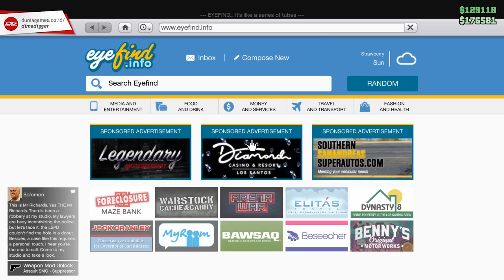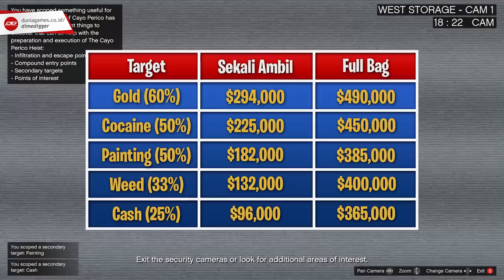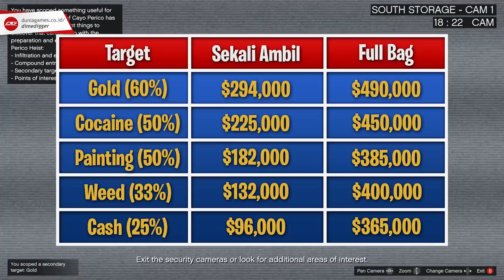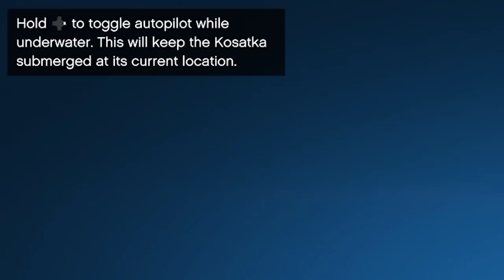BEGINI CARA MAS WICK WICK JADI AUTO KAYA DALAM SEMALAM - CAYO PERICO HEIST GTA ONLINE (PART 2.1)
Pada video sebelumnya kita udah ngebahas cara untuk mengumpulkan uang sebesar $2,200,000 yang kemudian digunakan untuk membeli sebuah kapal selam bernama Kosatka. Nah, kapal selam Kosatka ini dibutuhkan untuk bisa memulai sebuah aktivitas bernama Cayo Perico Heist yang akan memberikan bayaran sangat besar.

Cayo Perico Heist sendiri bisa dilakukan oleh empat pemain sekaligus. Tapi gimanapun juga, gua sangat menyarankan untuk melakukan heist ini sendirian. Karena dari satu kali heist, kalian bisa mendapatkan antara $1,300,000 - $2,000,000. Memang hasil rampokannya akan lebih banyak jika dilakukan bersama beberapa pemain lain. Tapi hasilnya nanti akan tetap dibagi sesuai jumlah pemain yang ikut serta, sehingga bagianmu juga akan ikut berkurang.

✦✦✦ MAS WICKWICK THE SERIES ✦✦✦

✦✦✦ CREDITS ✦✦✦

Dulu channel ini fokus ke GTA Online dan sedikit bahas soal Red Dead Online. Tapi berhubung Rockstar gak pernah ngurusin para cheater yang bisa nyuri data pribadi para playernya (alamat IP, tempat tinggal, dll), akhirnya gua pensiunin/kurangin dua-duanya.

Sekarang gua fokus untuk bikin konten yang ngebahas segala sesuatu tentang GTA 5 yang belum pernah dibahas sama Youtuber lain. Gua juga ngikutin berita, rumor & bocoran soal perkembangan GTA 6, dan berusaha gua kemas dalam video se-tidak-clickbait mungkin (judul & thumbail sesuai sama isi video).

Rekomendasi Channel Indonesia yang sering membahas tentang GTA: SyanninSs, Tara Arts Game Indonesia, GameMagz, R Gamer Indonesia

Timestamp:
0:00 - Intro
3:20 - Mulai Cayo Perico
5:46 - Scoping Pertama Kali
9:47 - Scoping (Intinya)
11:06 - Prep Cayo Perico Heist
13:12 - Finale